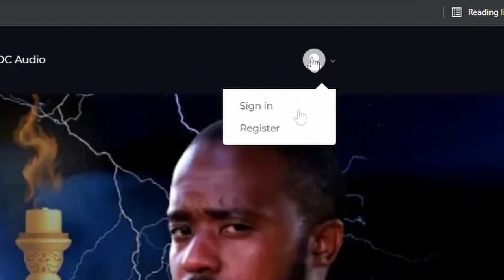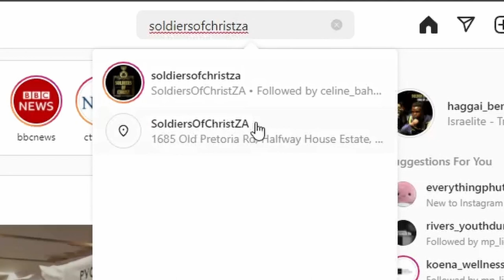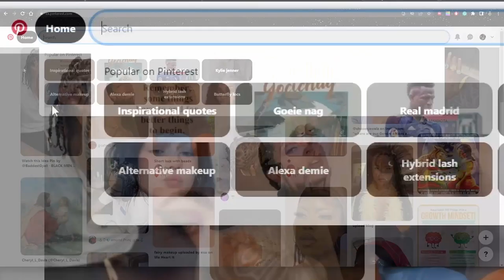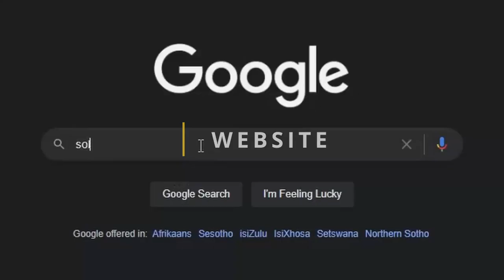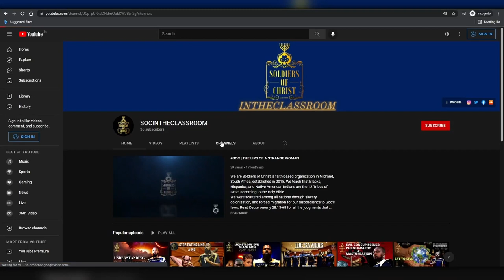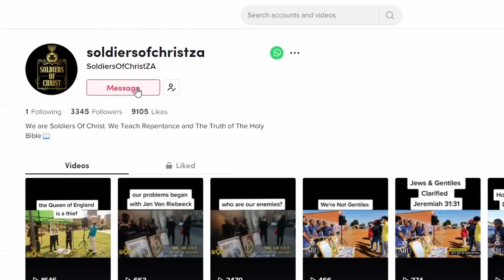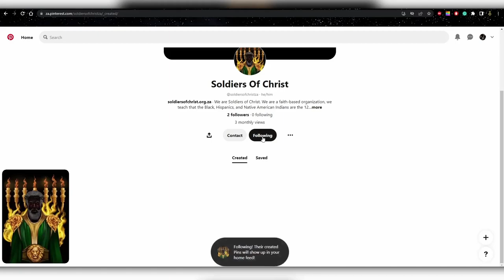SOC | A SINFUL STATE OF MIND